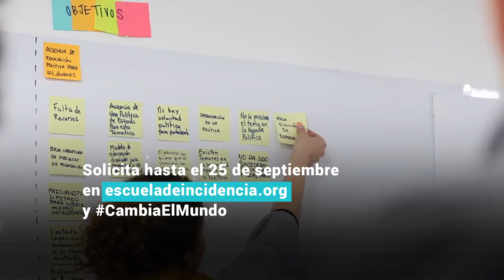Escuela de Incidencia Puerto Rico 2018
Luego de una colaboración de más de dos años entre Espacios Abiertos y la  Fundación Ciudadano Inteligente, traemos una nueva iniciativa de participación e incidencia a Puerto Rico. Se trata de la primera Escuela de Incidencia Puerto Rico 2018, un proyecto de formación para personas que defienden causas justas, que están interesadas en el futuro de Puerto Rico y que creen en el poder de las personas como agentes de cambio.
Si tienes entre 18 y 45 años y tienes  experiencia organizando comunidades o grupos, solicita una de las 15 becas disponibles hasta el 25 de septiembre de 2018 en escueladeincidencia.org